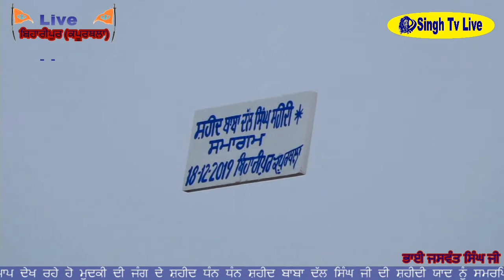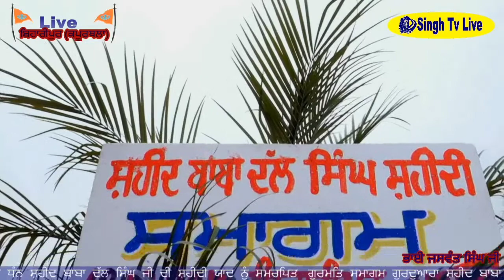bhai jaswant singh manji sahib wale